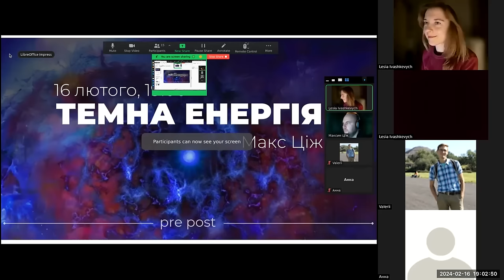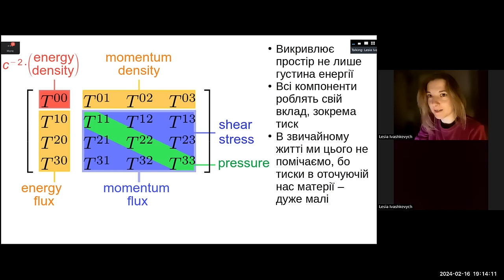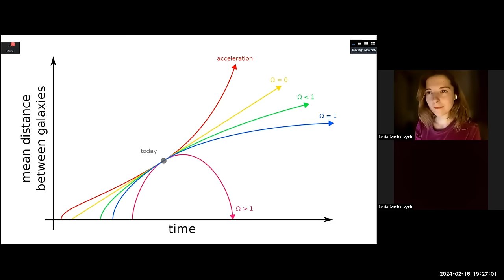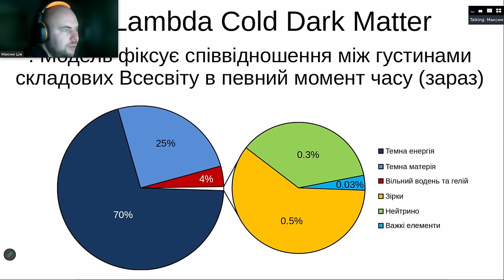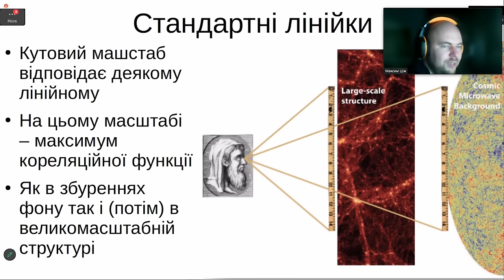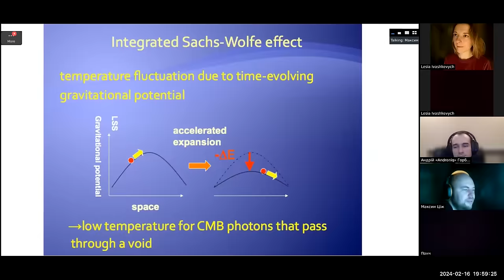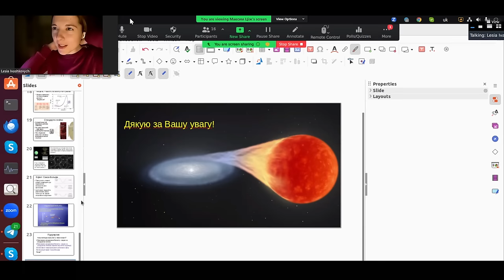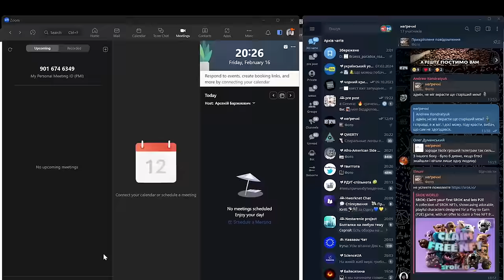темна енергія - Макс Ціж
попереднього разу астрофізик Максим Ціж розповів нам про невидиму темну матерію, а цього - про ще більш невидиму темну енергію, ще більш таємничу компоненту Всесвіту, котру ми знаємо з рівнянь. і як і минулого разу, Макс навів усі найважливіші космологічні засвідчення на користь гіпотези темної енергії.